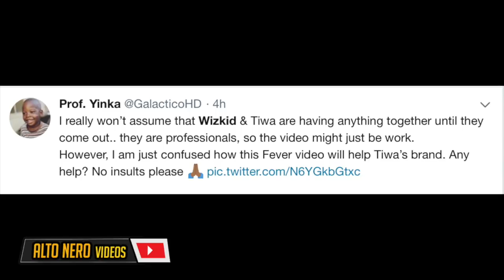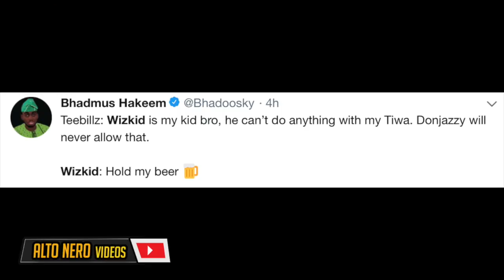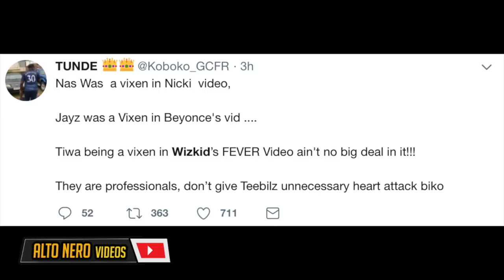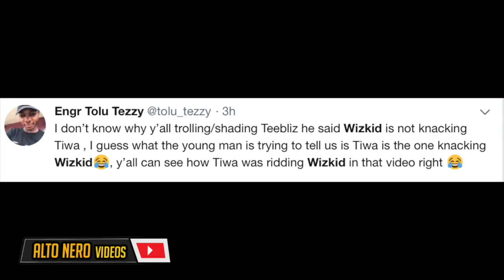Teebillz ,Davido & Fans Reaction To WizKid - Fever Official Music Video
Popular Nigerian singers, Wizkid and Tiwa Savage have done it again.
This is what people think about their Fever music Video.

Fever Music Video is a
Music video by WizKid performing Fever (Official Video). (C) 2018 Starboy Entertainment Ltd.